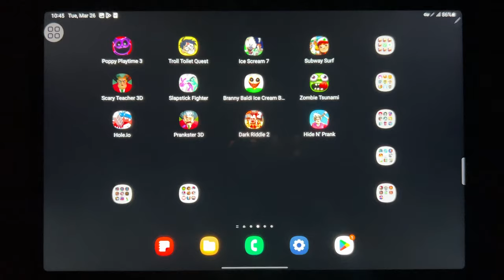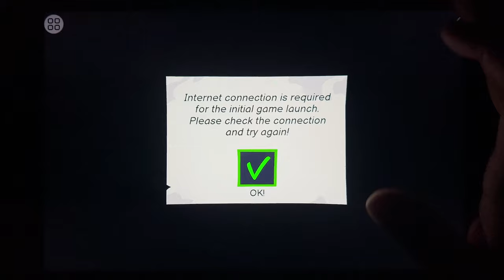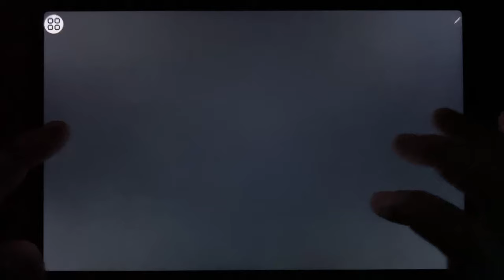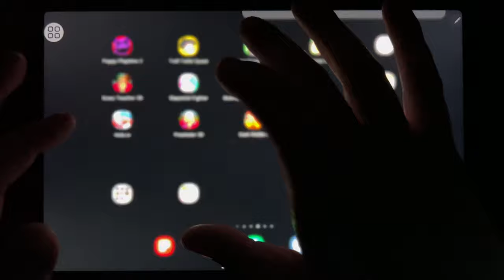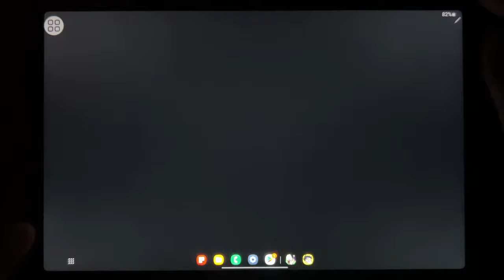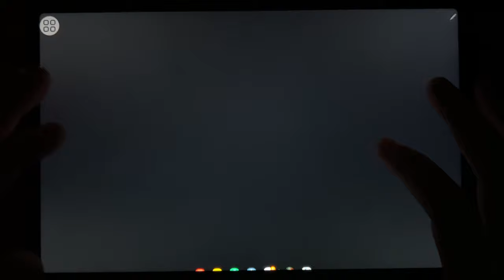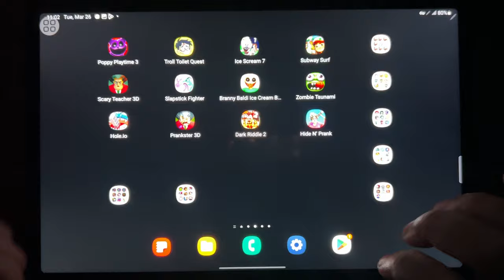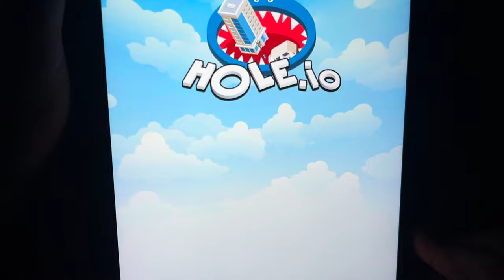Poppy Playtime 3, Troll Toilet Quest, Ice Scream 7, Subway Surf, Scary Teacher 3D, Slapstick Fighter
Poppy Playtime 3, Troll Toilet Quest, Ice Scream 7, Subway Surf, Scary Teacher 3D, Slapstick Fighter, Branny Baldi Ice Scream, Zombie Tsunami, Hole.io, Prankster 3D, Dark Riddle 2, Hide N Prank